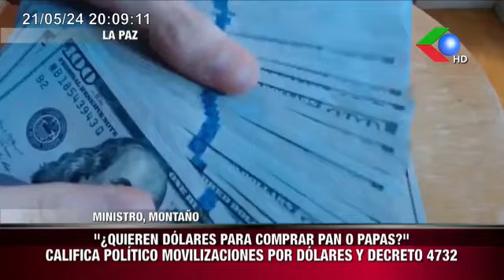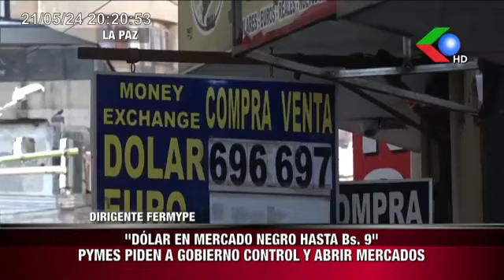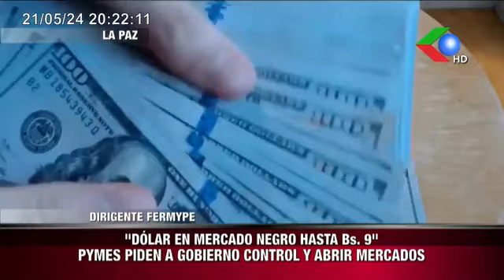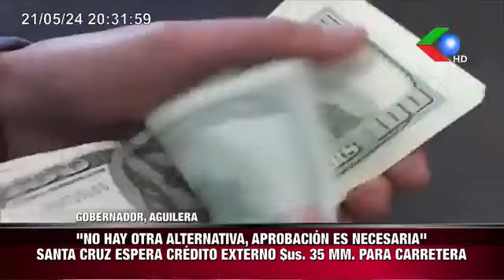ARCE"ÚNICO CAMINO QUE TENEMOS ES PRODUCIR""DEBEMOS DEJAR DE IMPORTAR, PODEMOS PRODUCIR MÁS Y MEJOR"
ARCE
"ÚNICO CAMINO QUE TENEMOS ES PRODUCIR"
"DEBEMOS DEJAR DE IMPORTAR, PODEMOS PRODUCIR MÁS Y MEJOR"